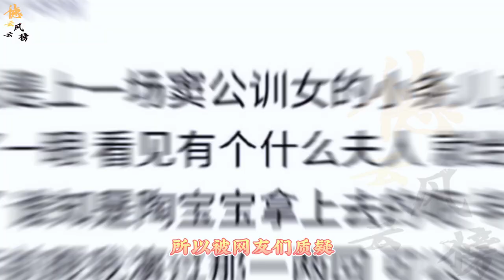【德云社】德云社带词台上打小抄，张云雷郭德纲师徒正大光明，陶阳带不带都一样